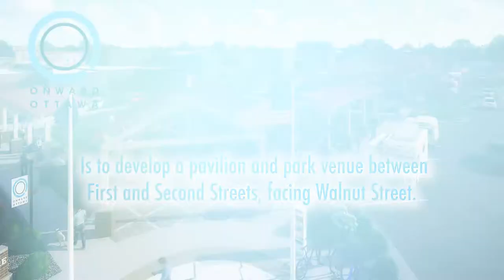Onward Ottawa 2018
Onward Ottawa, a 501c3 foundation of the Ottawa Area Chamber of Commerce and Franklin County Development Council invited the community to The Bottle House to participate in the kickoff event to announce the name and location of the new downtown event space. Legacy Square will be located at the intersection of First and Walnut Streets in Ottawa. The Flint Hills Nature Trail (FHNT) intersects with the Prairie Spirit Trail (PST) at the northeast corner and together the two trails border the new Legacy Square.
Onward Ottawa initiated a capital campaign to support downtown revitalization. The campaign co-chairs, Pam Harris and David Lee in a joint statement said, “The Onward Ottawa Board identified the need for downtown outdoor event space to create an area for people to gather and to hold community events.”
The campaign has set a goal to raise $4.3 million over five years and already has a strong start with over $3.6 million in pledges from over 100 investors located across the county. Lee said, “Investors are making substantial private commitments in helping drive our future economic growth and are committed to making Ottawa and Franklin County a successful, competitive area for more jobs and economic prosperity. We have a diverse group of stakeholders which includes individuals joining with large and small businesses in and around our area.”
Harris explains, “I joined this project early and have been very excited to see the number of community individuals working together to make this happen. We have 70 volunteers working on four different committees to refine this project, promote it, and help raise the funds. This has truly been a collaborative community project.”
Lonnie King, Onward Ottawa Honorary Co-Chair, Chairman/CEO of Image Resource Group, a local employer and parent company to Fashion, Inc. announced the name of the new downtown development initiative to be Legacy Square. King said, “Ottawa has been good to me, my family, and my employees. We saw this as a great opportunity to give back to the community. We wanted to create a legacy that the entire community could join in and leave their legacy as well.”
Ottawa Mayor, Mike Skidmore explained to those in attendance, “This has been a public/private initiative in which private stakeholders have joined with the City of Ottawa to make something positive happen for our citizens. The City Commission believes in this project and sees it as a great amenity which will add to the quality of life and the ambiance of our downtown.”
In attendance were State of Kansas Governor Jeff Colyer and Kansas Department of Wildlife, Parks, & Tourism Secretary, Robin Jennison. State Representative Blaine Finch introduced Governor Jeff Colyer. Governor Jeff Colyer performed an honorary signing of Senate Bill 331 which designated The FHNT to be an official Kansas State Park. Governor Jeff Colyer also complimented the community for being selected as a recipient for an Attraction Development Grant from the Kansas Department of Wildlife, Parks, and Tourism.
It is anticipated Legacy Square will begin construction in 2018 and be completed in 2019. Onward Ottawa will continue to work with city, county and state officials to improve quality of life and attract new business to Franklin County while also working closely with existing companies to make Ottawa and Franklin County an attractive place to live and work.